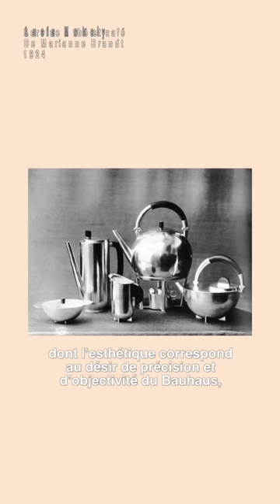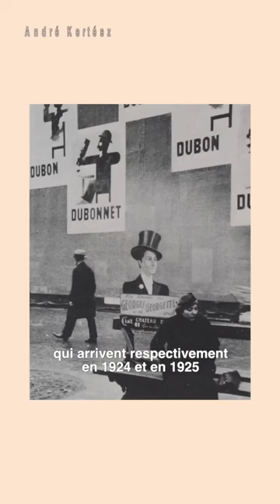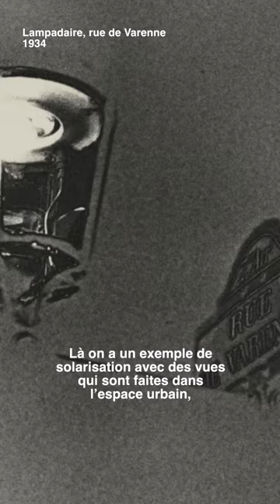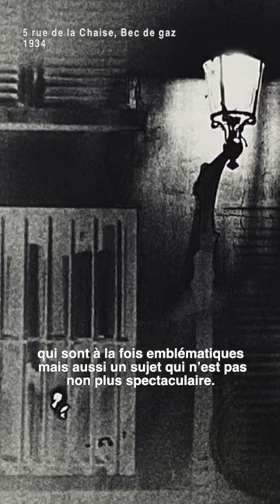"Exceptionnelles" Ep.7 avec Margaux Brugvin : La photographe Ilse Bing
En novembre à Paris, la photo est à l'honneur, entre Paris Photo et les dizaines d'événements satellites organisés dans la ville. De notre côté, nous vous proposons de découvrir la scène bouillonnante de la photographie à Paris durant l'entre-deux-guerre, à travers le portrait de la photographe allemande Ilse Bing.

Margaux Brugvin est au Musée Carnavalet - Histoire de Paris pour ce septième épisode d'Exceptionnelles, notre série de vidéos dédiée aux artistes femmes. Le décor est grandiose... mais résonne aussi beaucoup. Nous sommes désolées pour la qualité du son, nous espérons que cela ne gênera pas votre lecture.

Quelques sources pour aller plus loin ⬇️
· au sujet des années parisiennes d'Ilse Bing : le catalogue de l'exposition de 1987 au musée Carnavalet, « Ilse Bing, Paris 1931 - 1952 » 🇫🇷
· au sujet de la place des femmes dans la photographie : le catalogue de l'exposition « Qui a peur des femmes photographes » 🇫🇷 à l'Orangerie, dirigé par Marie Robert et « Une Histoire mondiale des femmes photographes » 🇫🇷, dirigé par Marie Robert et Luce Lebart, ainsi que le catalogue de l'exposition « The New Woman Behind the Camera » 🇺🇸 au Met Museum de New York.
· au sujet des photographes étrangers à Paris : l'article « Les photographes étrangers dans la France de l’entre-deux-guerres » 🇫🇷 d'Annie-Laure Wanaverbecq, disponible sur Persée.fr